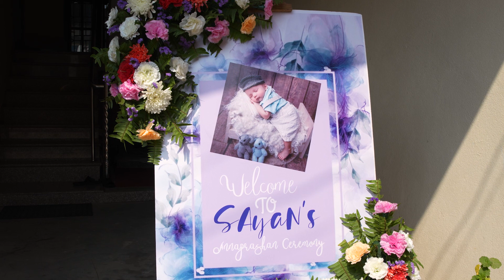U-Pictures Present Sayan's Rice feeding ceremony